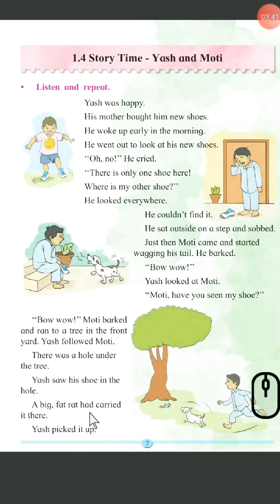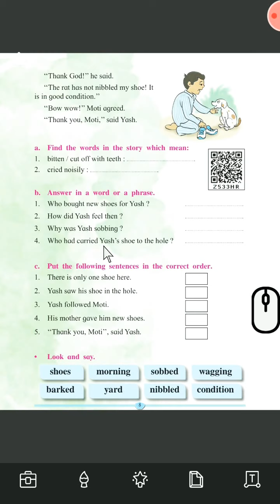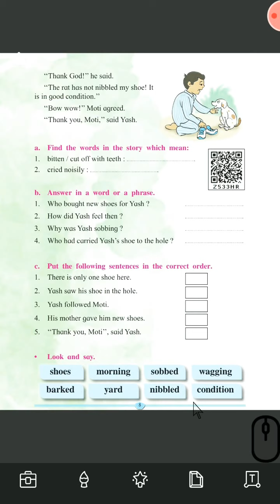Lesson1:4 Story Time - Yash and Moti -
Presenting English Balbharti- Unit 1 - Lesson1:4 Story Time - Yash and Moti - Exercise and Worksheets - Elearning Video - For More Maharashtra Board syllabus Elearning video, subscribe to our channel by clicking the link below :